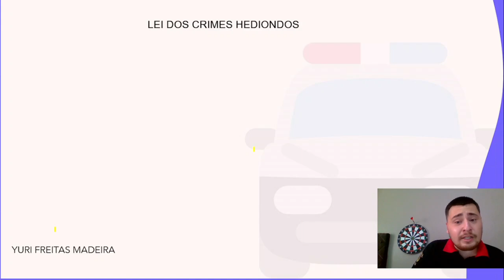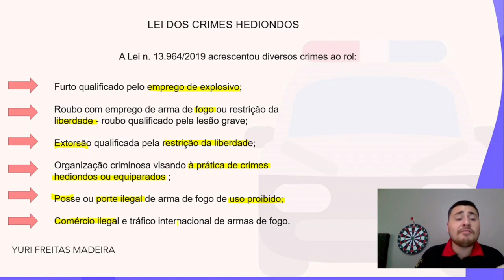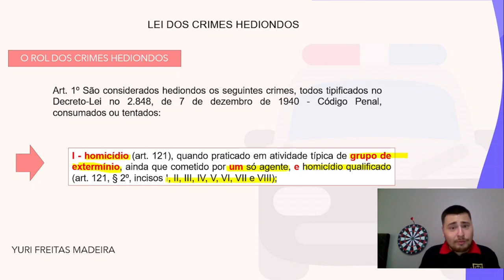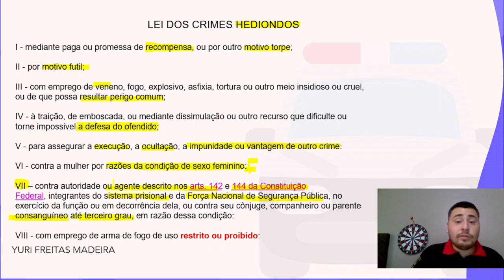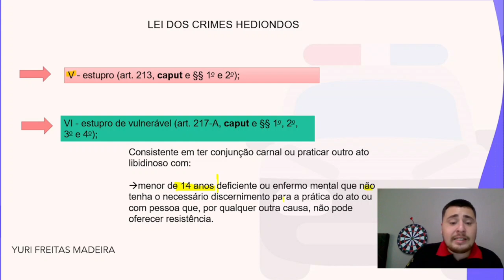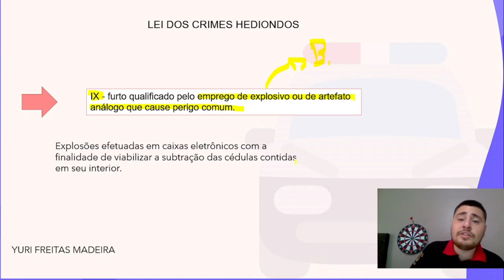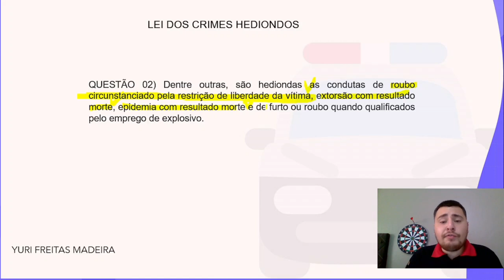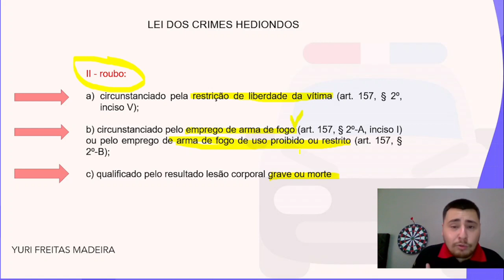Carreiras Policiais | Lei dos Crimes Hediondos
Entrem no grupo carreiras policias para resolver várias questões por dia